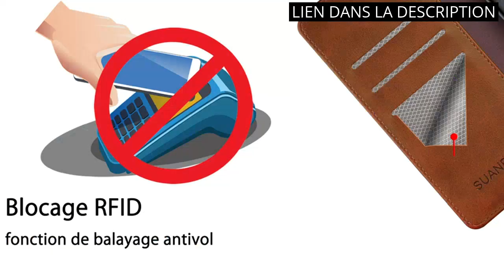Housse pour Redmi 9c: Présentation des 6 meilleures housses pour Redmi 9c - Un guide pratique !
✋  Voici présentation des 6 meilleures housses pour redmi 9c - un guide pratique ! disponibles sur le marché.

🔽🔽🔽 LIENS D'ACHAT HOUSSE POUR REDMI 9C 🔽🔽🔽

1) Coque Pour Xiaomi Redmi 10A / 9C / 9C NFC, Couleur Combinaison (Bleu et Rouge) Modèle PU Cuir à Rabat Flip Housse Étui avec UN Verre Trempé Film Protection Écran Pour Xiaomi Redmi 9C / 9C NFC 6.53"

2) Coque pour Xiaomi Redmi 9C / 9C NFC / 10A, Transparent Housse avec Protection écran, 360 Degrés Double Protection Antichoc Coque Silicone Intégrale Etui pour Redmi 9C / Redmi 9C NFC/Redmi 10A

3) Zchen pour Coque Redmi 9C/Redmi 9C NFC/Redmi 10A, Etui Pochette PU Cuir Portefeuille Housse Clapet Folio Livre Pliable Couvercle Rabattable pour Xiaomi Redmi 9C

4) LEYAN Coque pour Xiaomi Redmi 9C NFC, Housse TPU/PU Flip Portefeuille Cuir Portefeuille Étui avec Carte Fente/Stand Fonction, 3D Rose Magnétique Protection Case Cover, Rouge

5) Jasonyu Coque pour Xiaomi Redmi 10A/9C, Housse Etui en Cuir PU Portefeuille [Antichoc] [Magnétique] [Porte Cartes] [Stand Fonction] Flip Coque (Bleu)

6) SUANPOT Etui Coque pour Xiaomi Redmi 9C [RFID Blocage] [Magnétique Protection] Fentes pour Cartes Protection Etui Housse Premium en Cuir PU,Redmi 9C Etui Portefeuille Brun Clair

00:00 - Intro
00:06 - 1) Coque Pour Xiaomi Redmi 10A / 9C /...
00:33 - 2) Coque pour Xiaomi Redmi 9C / 9C NFC...
00:57 - 3) Zchen pour Coque Redmi 9C/Redmi 9C NFC/Redmi 10A,...
01:19 - 4) LEYAN Coque pour Xiaomi Redmi 9C NFC, Housse...
01:50 - 5) Jasonyu Coque pour Xiaomi Redmi 10A/9C, Housse Etui...
02:32 - 6) SUANPOT Etui Coque pour Xiaomi Redmi 9C [RFID...
03:05 - Outro